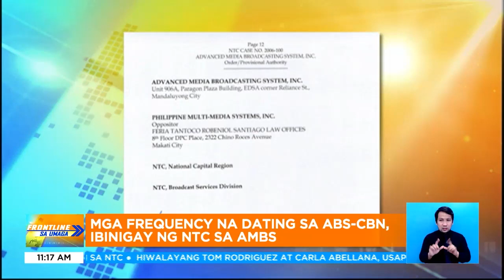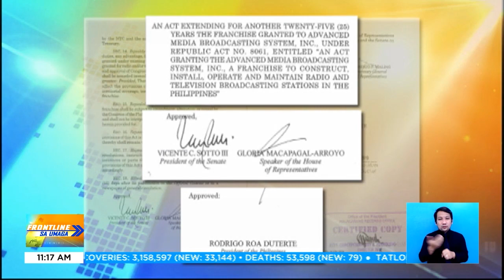Dating frequencies ng ABS-CBN, ibinigay ng NTC sa AMBS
FrontlineSaUmaga | Kinumpirma ng National Telecommunications Communications (NTC) na binigyan nila ng provisional authority ang Advanced Media Broadcasting System, Inc. gamit ang dating frequency ng ABS-CBN. | via Shyla Francisco